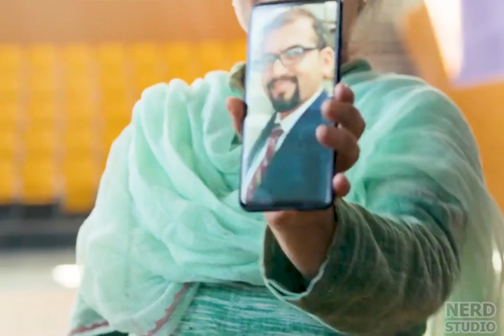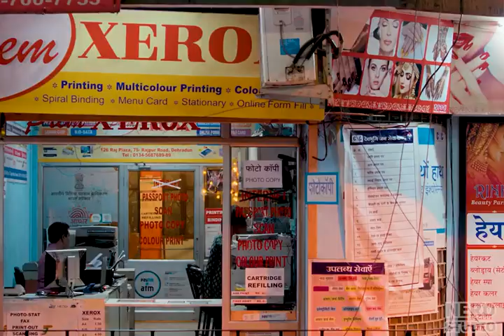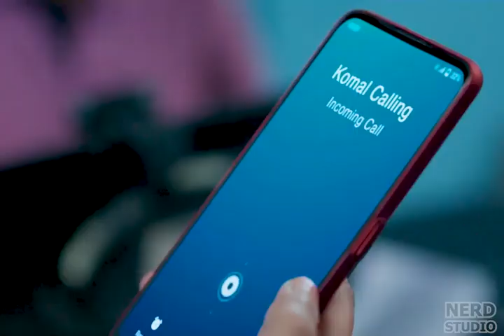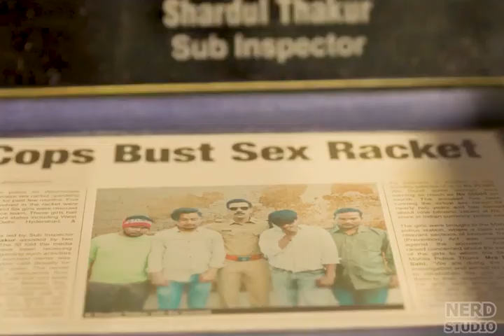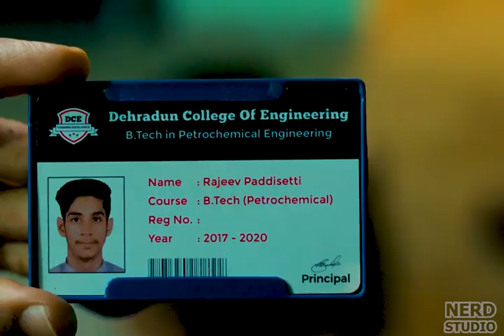सुपरहिट मशहूर फिल्म का सीन